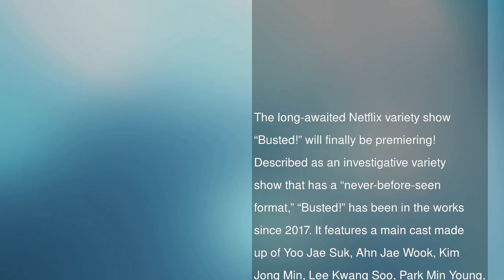Investigative Netflix Variety Show Officially Announces Premiere Date And Release Schedule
The long-awaited Netflix variety show “Busted!” will finally be premiering!